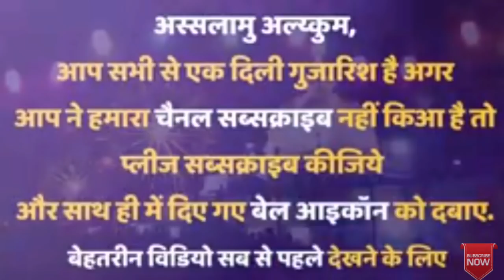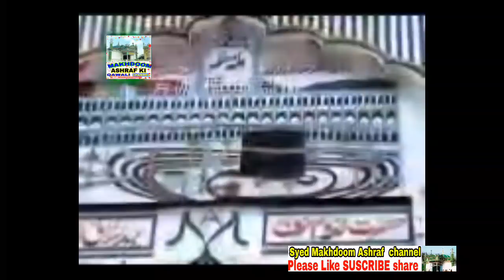|| सुनाता हूँ तुम्हें आतिफ हिदायत शाहे सिमना की || वकिया कव्वाली || मखदूम अशरफ किछौछा शरीफ_ Qawwali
new qawwali makhdoom ashraf ki karamat kichcoha sharif dargah
सुनाता हूँ तुम्हें आतिफ हिदायत शाहे सिमना की वकिया कव्वाली मखदूम अशरफ किछौछा शरीफ

Dargah makhdoom ashraf qawwali urs special makhdoom ashraf ka waqia qawali in ladke par aseb ka waqia qawali no

🎵New Qawwali 2018 Ajmer sharif ki qawali (Khwaja Garib Nawaz)👌❤

🎵teri ek nigah ki baat hai meri zindagi ka sawal hai💖💚

🎵Teri Rehmato Ka Dariya Garib Nawaz Urs Qawwali 2018❤💖

🎵New Khwaja Garib Nawaz Qawwali 2018 Aaj Khawaja Pia Ki Chatti Hai🇮🇳💖

🎵Khawaja Garib Nawaz Urs Naat Bigdi Ko Banane Me Kyu Der Lagi Khawaja 😘

🎵Chote Majid Shola Qawwali More Khawaja Mori Laaj Rakho (2018)💖🌟

🎵New Qawwali khwaja garib nawaz  nazar ko baksh do aisa asar garib nawaz  Anis Nawab(2018)

🎵karam par hai karam mujh par mere makhdoom ashraf ka💚💖

🎵New Qawwali 2018 Mera Khawaja KGN Hai Anis Nawab 🇮🇳💖🕌

🎵New Qawwali 2018 Khwaja Me Jau Kaha Anis Nawab 🕌

🎵New Qawwali 2018 Superhit Khwaja Piya Tum Bin Kon Hai Mera 💖💚

🎵New Qawwali 2018 Banalo Apna Mukkadar Ali Ali Keh Ke Anis Nawab 💚

🎵New Qawwali Ajmer Meri Manjil Baghdad Hai Thikana (2018) 😘😇

🎵 Uski Taqdeer Sawar Jati Hai Jis Par Khwaja Ki Nazar Jati Hai (2018)

✍️ Note :
Meri Channel ki koi bhi video & audio se aap ko problem hai to muje please mail kijiye.

makhdoom ashraf qawwali waqia